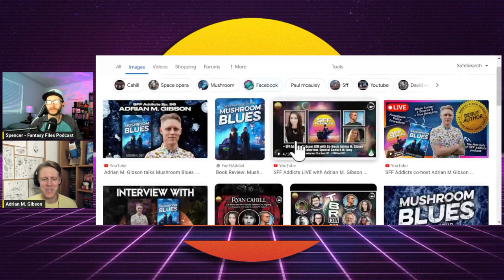#109 Creators Corner: Adrian Gibson (SFFAddicts Podcast)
Spencer sits down with Adrian Gibson from @FanFiAddict to talk about creating content and his new book, Mushroom Blues, plus a bunch of other random tangents, as befits a Creator's Corner episode!

Play Our Bingo Card & Win A Trilogy of YOUR CHOOSING!

Chapters:
0:00 Intro
2:54 Introducing Adrian Gibson & Mushroom Blues
13:04 Going From Reviewer to Author
22:09 About Mushroom Blues
42:53 About SFFAddicts Podcast
52:06 The Silo Trilogy & Adaptations
1:16:04 Bringing on MJ Kuhn as a Co-Host
1:26:08 Meeting Fonda Lee
1:31:15 Interviewing Authors You Don’t Enjoy
1:38:51 The Silverblood Promise Blues
1:49:56 Adrian Looks Like A Celebrity & Music Talk
1:58:51 When Can You Start Decorating For Christmas?
2:05:20 Our Very Best and Worst Reads
2:22:56 Final Thoughts
2:26:44 Outro